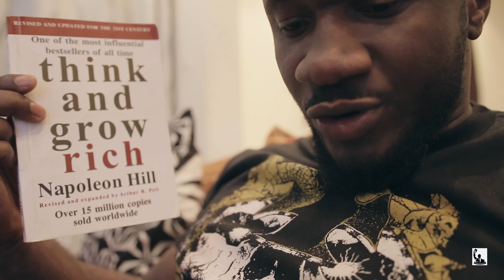Quand on a de l'argent #263